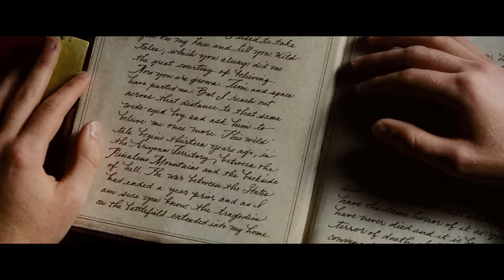He Wakes Up On Another Planet With God-Like Powers But Gets Captured By Giant Creatures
A widower Civil War vet is magically transported to Mars, where he acquires an alien dog, fights in a pit with monsters, and saves a princess from an unwanted marriage.